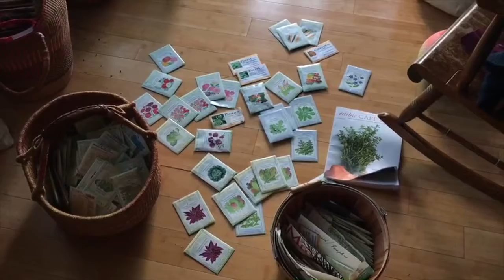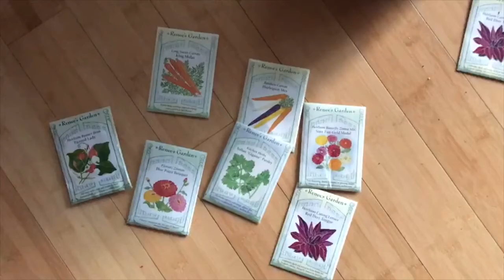Seed Donation for the Children's Garden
Thank you Bayberry Gardens for donating seeds to the Children's Garden!

People with kids can let me know if they’d like seeds
I’m dropping off bags of seeds for people and helping/encouraging planting
Great instructions on the back of three Renee’s Gardens seeds that were donated from Bayberry Gardens